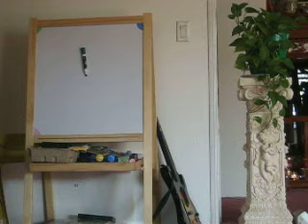the plant and the marker